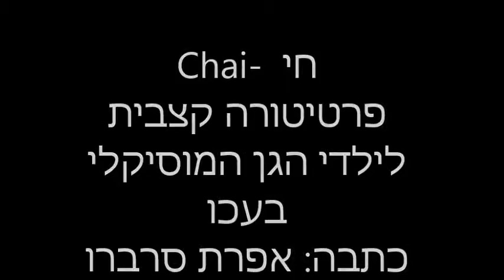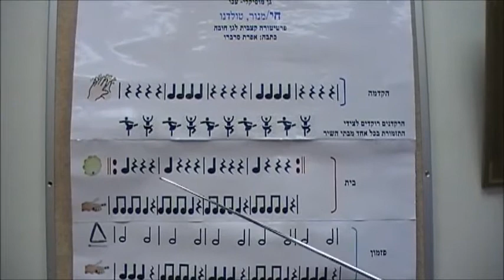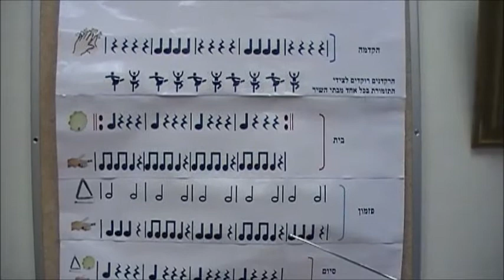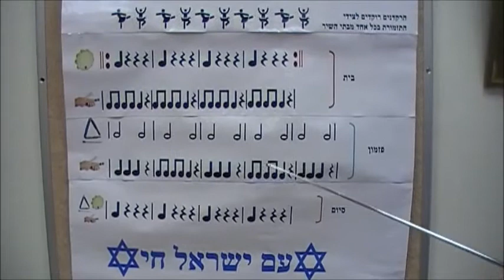Chai rhythmic score for kindergarten פרטיטורה קצבית לגן החובה לשיר חי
במרכז המוזיקלי לגיל הרך בעכו   למדו ילדי גן החובה  ללוות את השיר על פי הפרטיטורה הקצבית הנ"ל.
 A rhythmic score for the kindergarten children of the early childhood musical center in Akko-Israel